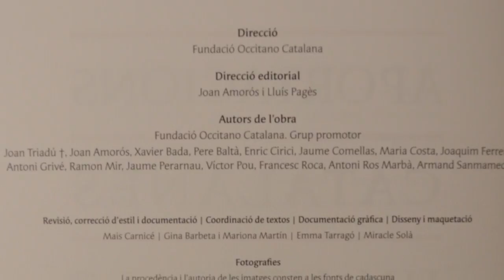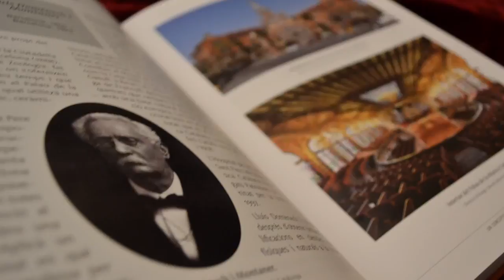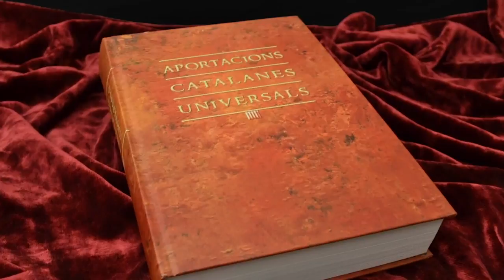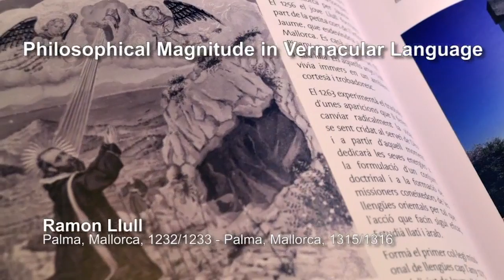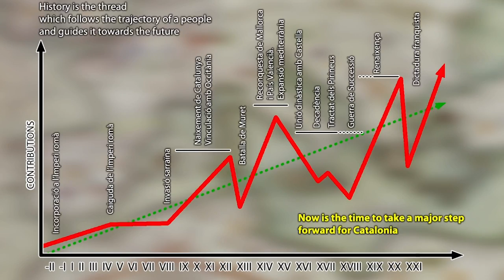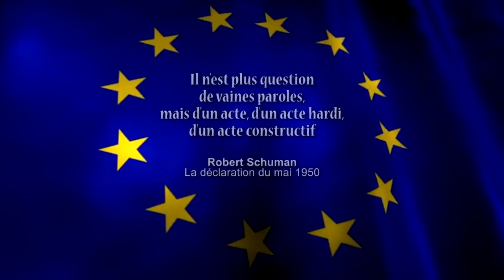Outstanding Catalan Contributions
As a part of a program on the Library's Catalonian collections, Joan Amorós discussed his book, "Outstanding Catalan Contributions" about unique cultural, historical, political, artistic, literary and scientific contributions by Catalans. The book is almost encyclopedic in nature and contains 744 pages written in Catalan with translations in English, French and Spanish.

Speaker Biography: Joan Amorós is an author and president of the Occitano-Catalonian Foundation.